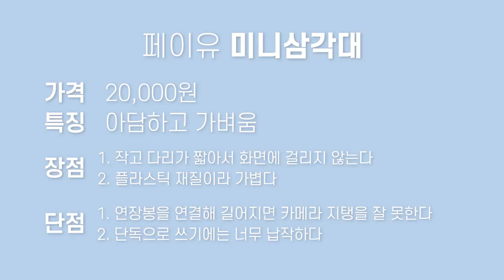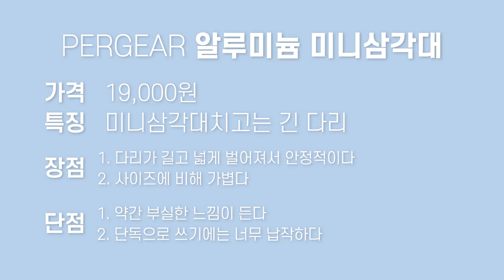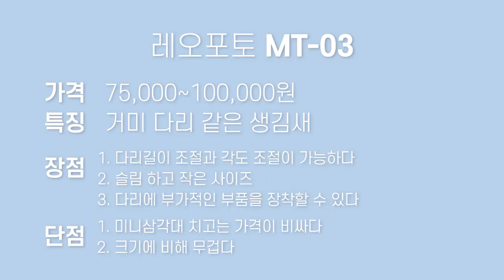가장 완벽한 브이로그용 삼각대를 찾아서! 미니삼각대 5종 리뷰 (Mini Tripod Review)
안녕하세요 키오입니다!
오늘은 브이로그 찍을 때 사용하기 좋은
미니삼각대 리뷰를 가지고 왔어요!

고릴라 포드, 페이유 미니삼각대, pergear 알루미늄 미니삼각대,
맨프로토 픽시이보, 레오포토 mt-03
이렇게 제가 가지고 있는 삼각대 5종을 리뷰해보았어요!
우리 함께 가장 완벽한 브이로그용 삼각대를 찾아보아요~